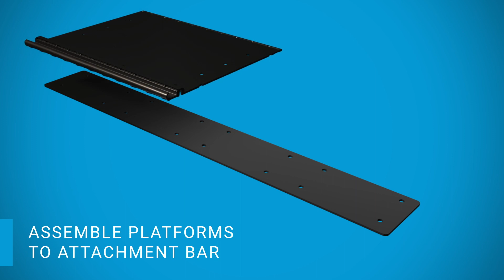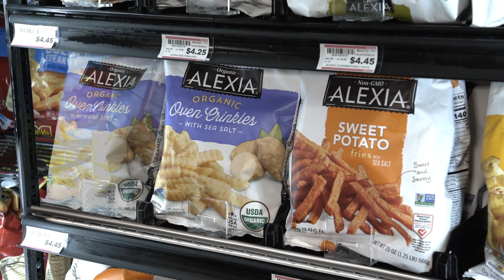SimpliStock™ Installation Video - Retail Space Solutions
With SimpliStock™ modular pusher systems, product displays in every section of the store are kept organized and frontward throughout the day. These versatile systems work with existing fixtures and are easily adjusted to fit virtually any package size. When planogram changes dictate rearranging displays, SimpliStock™ units can be moved and reinstalled in a snap with no additional tools needed. Neat and navigable retail displays create a positive customer experience, and that means more sales.